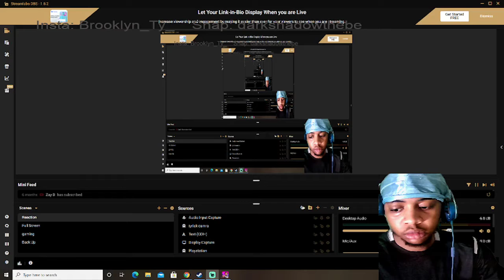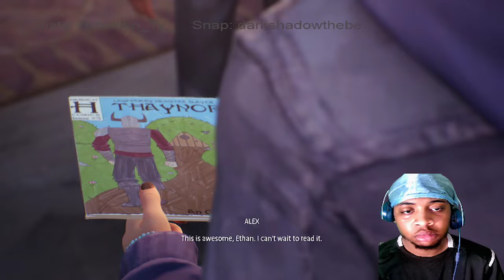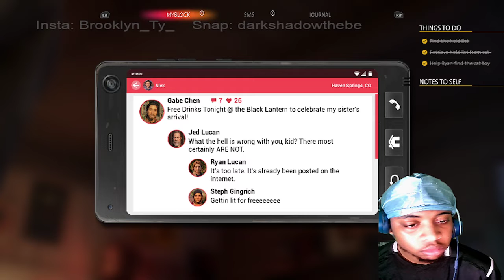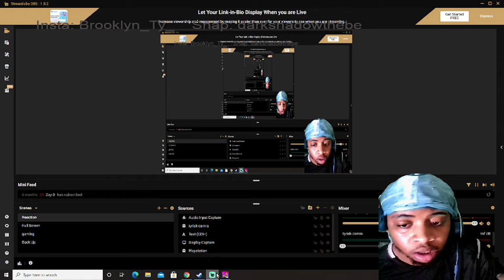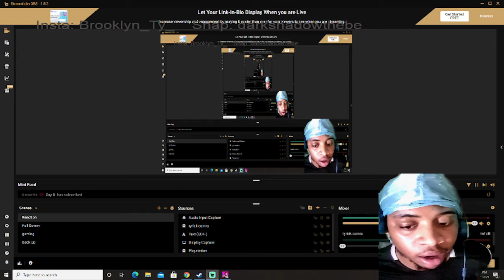I played the new Life is Strange: True Colors and I don't regret it!!!